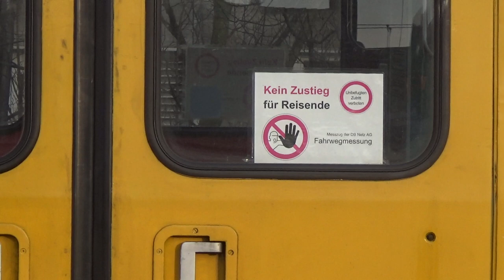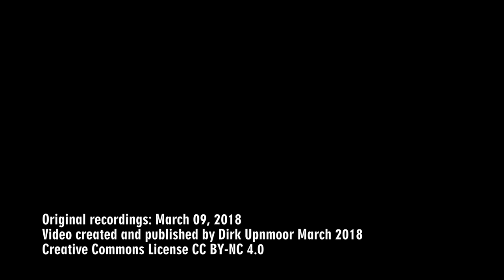Lichtraum-Messzug LIMEZ III – Pause in Hamburg-Altona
Am Nachmittag des 9. März 2018 stand der Lichtraum-Messzug LIMEZ III im Abstellgleis neben Gleis 12 im Bahnhof Hamburg-Altona. Mit ihm überprüft die DB, inwieweit das Profil ihrer Strecken frei ist. Hier sind einige Außenansichten dieses Fahrzeugs, das offensichtlich aus einem Triebwagen Baureihe 614 hervorgegangen ist. Gefahren ist der Messzug an diesem Nachmittag nicht, trotzdem wünsche ich euch viel Spaß mit den Ansichten dieses ungewöhnlichen Fahrzeugs.